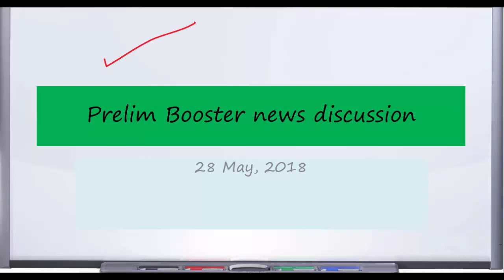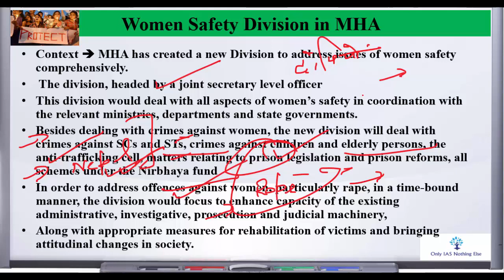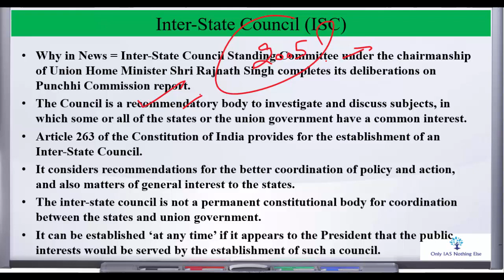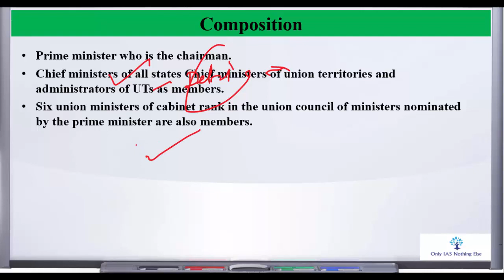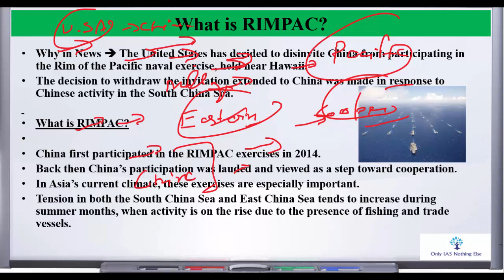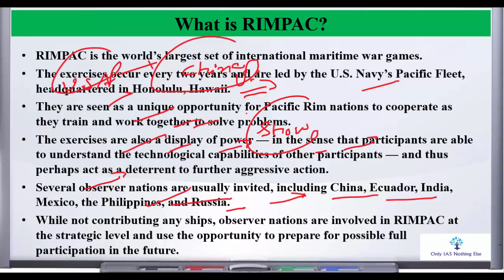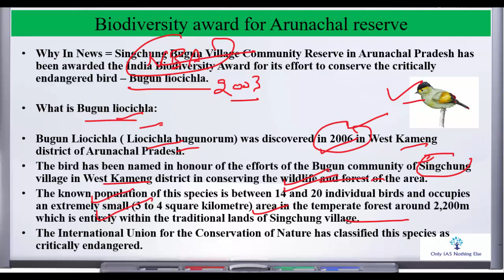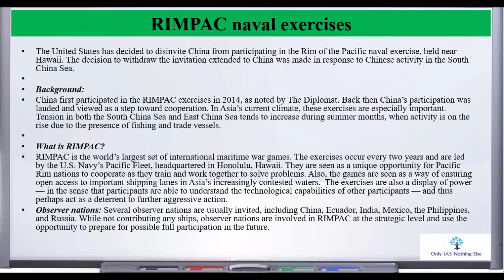28 may, 2018 Prelim Booster News Discussion